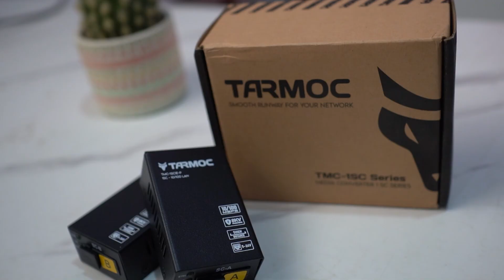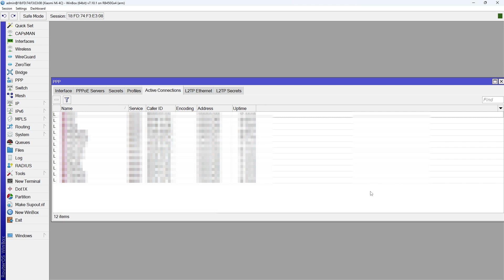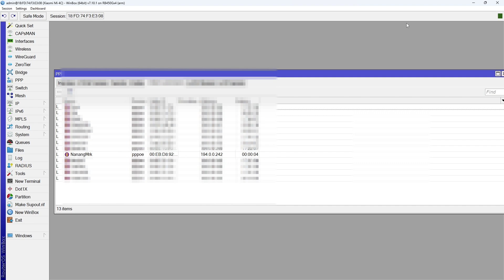Cara Modif Router Mercusys Mw302R + Media Converter Tarmoc jadi ONT/ONU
Eksperimen memodifikasi router adalah hal yang menyenangkan karena kita bisa membuat router bekerja lebih dari yang seharusnya. Di vidio ini kita memodifikasi routerr murah Mercusys Mw302R menjadi ONT/ONU dengaan media konverter Tarmoc. Btw jangan lupa gabung NanangMrk Membership

Thanks:
Allah SWT & Idolaku Nabi Muhammad
Kedua Orang Tua & Keluargaku. Serta para Konten Creator Jaringan